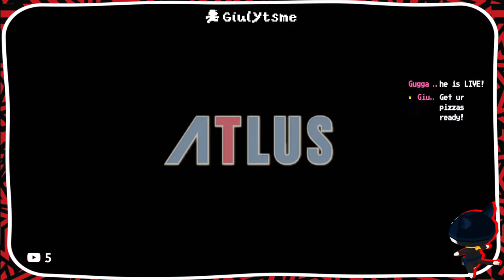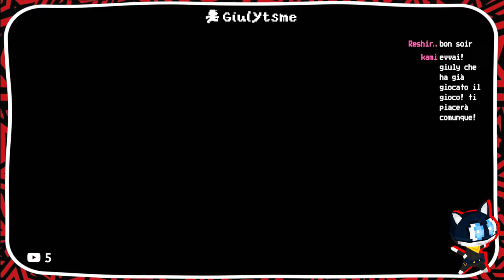Playing Persona 5 - For the FIRST TIME!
Persona 5, developed by Atlus, featuring Joker, Morgana, Phantom thieves and lot's of things I only know from Super Smash Bros honestly! I'm playing persona 5 on my Nintendo Switch while I wait for Mario Bros Wonder!  Shinmegami Tensei. Persona 3 Reload. Futaba Sakura... uh any other tags?